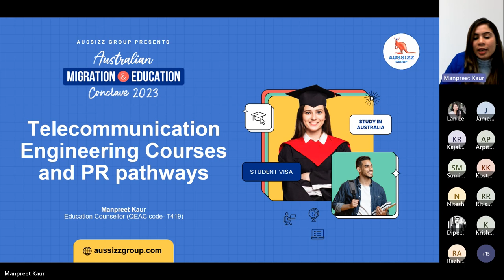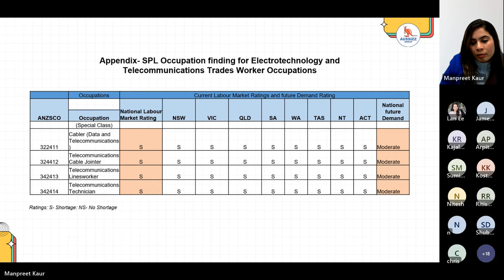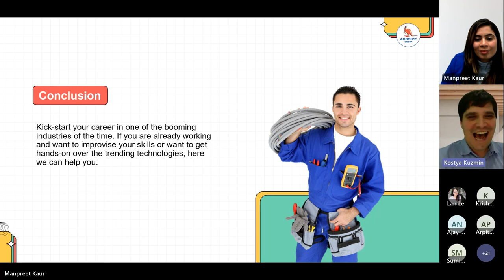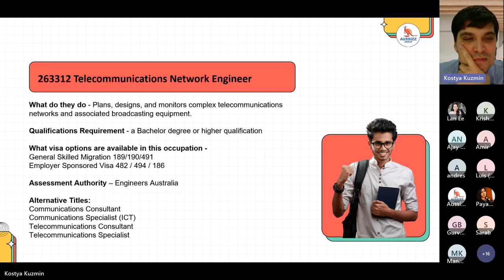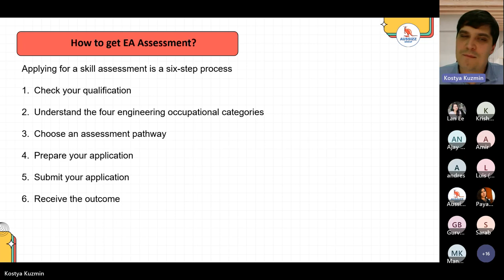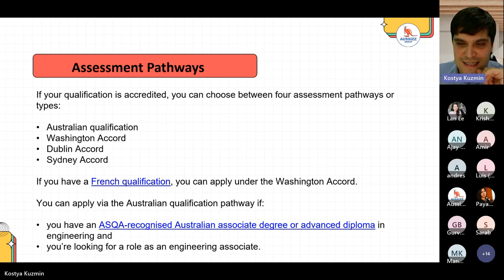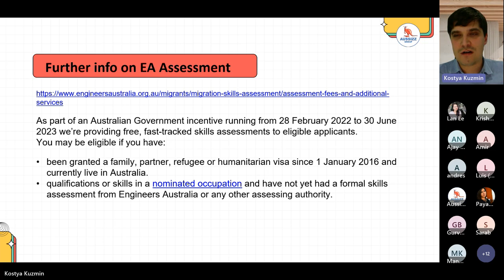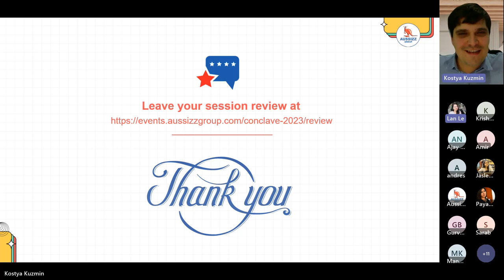Telecomm network engineering: Courses and PR pathways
Join our Registered Migration Agent Reema Awasthi and Education Consultant Manpreet Kaur as they delve into the world of telecomm network engineering. Discover a variety of courses available in the field of telecommunication network engineering and gain insights into the Permanent Residency (PR) pathways for aspiring professionals in Australia. Explore the skill requirements, career prospects, and opportunities that await individuals pursuing careers in telecommunication network engineering. This session aims to provide valuable information for those interested in designing, implementing, and managing cutting-edge telecommunication networks.

The material is designed to provide an informative guideline (current at the time of publication and subject to changes) for general informational purposes only.

Please consult an OMARA-registered Registered Migration Agent or Australian Practising Migration lawyer for professional advice before you make any type of application. We would like to emphasise that our platform does not engage in the unauthorised disclosure or leakage of any client's personal information.

Any instances where personal details are shared or discussed within the context of our conversations are solely for the purposes of character play and understanding various scenarios.